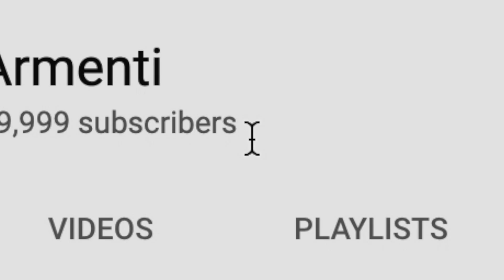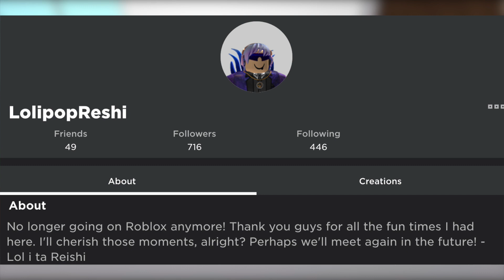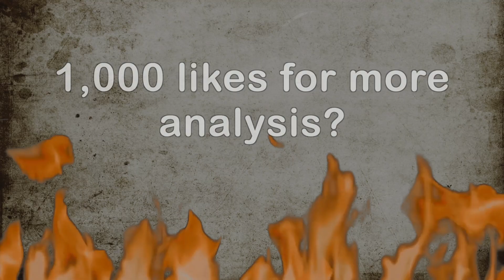All you need to know about DRIPPLE! (Loomian Legacy)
Hey guys! In this video I analyze Dripple, I hope you enjoy!